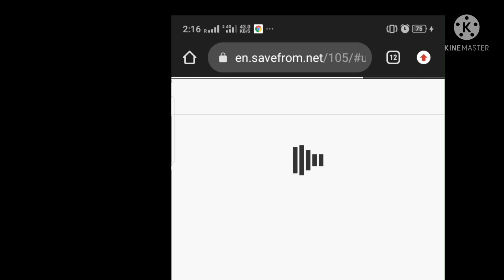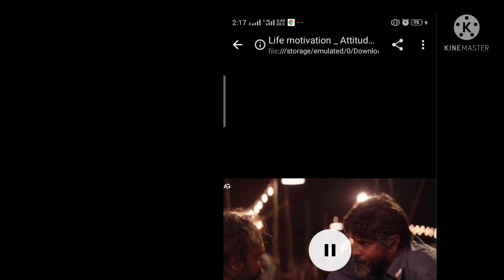How to download Video from YouTube directly ? | Explained